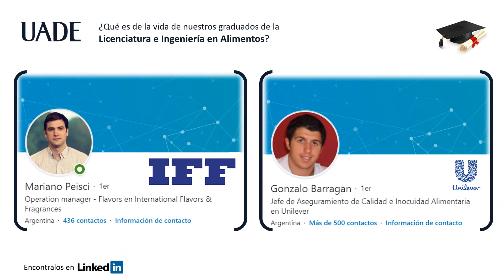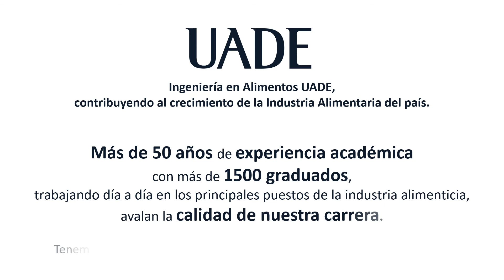Ingeniería en Alimentos: Nuestros graduados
Conocé qué hacen hoy en día nuestros graduados.